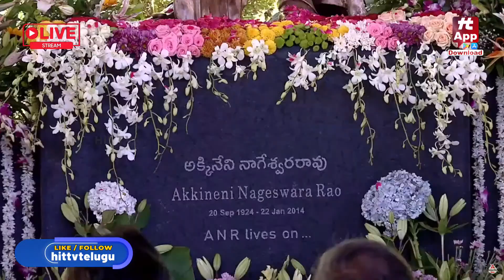Brahmanandam Good Words About Akkineni Nageswara Rao | ANR 100th Birthday Celebrations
Watch : ANR 100th Birthday Celebrations | Nagarjuna | Naga Chaitanya | Akhil @HitTVEnt